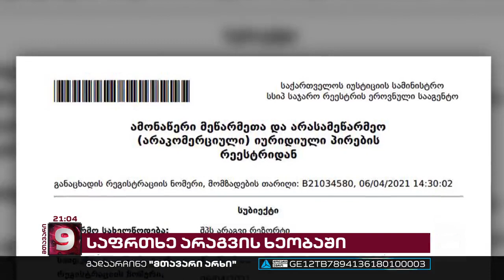სასტუმრო არაგვის კალაპოტში | მორიგი საფრთხე ამჟამად უკვე ფასანაურში